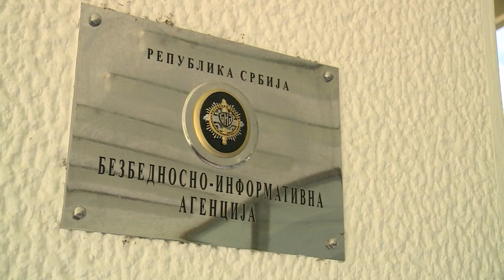Sve duža lista NEPOŽELJNIH stranaca u Srbiji